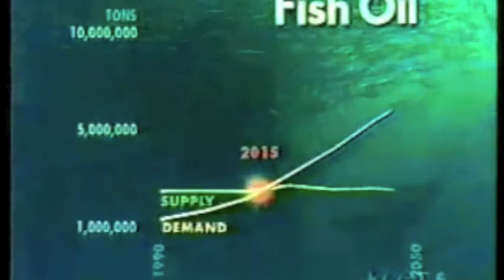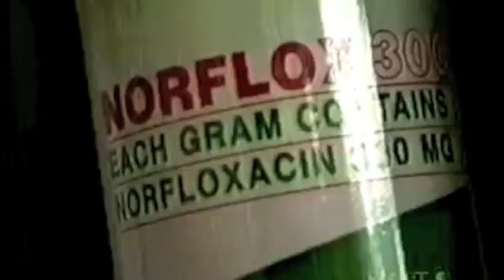Farming the seas short